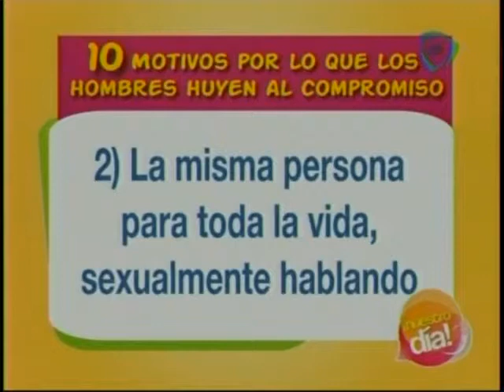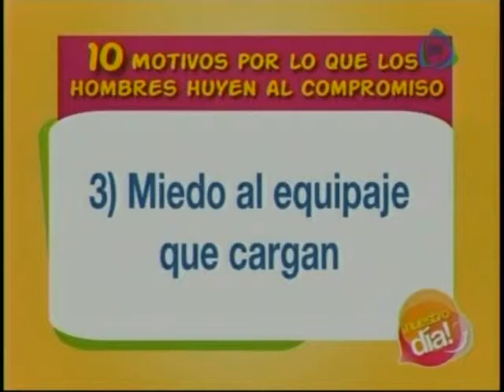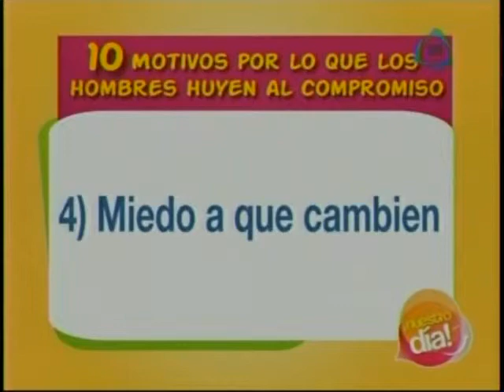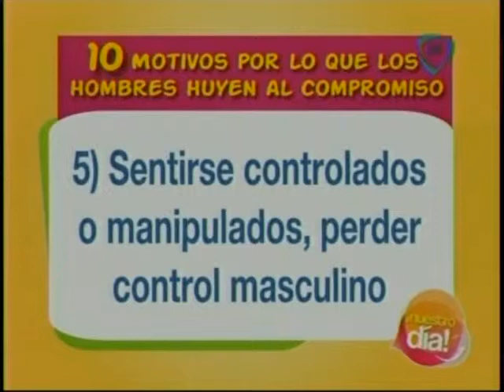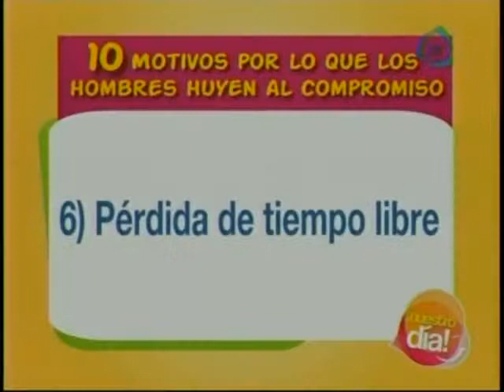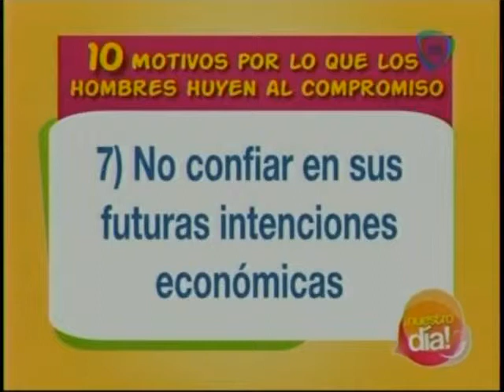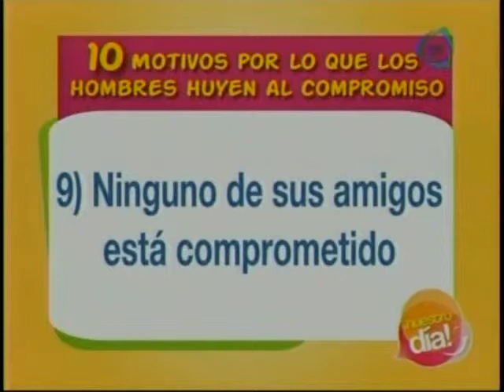Jennifer Nacif Miedo al Compromiso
Jennifer Nacif Miedo al Compromiso, en Nuestro Día por cadena 3